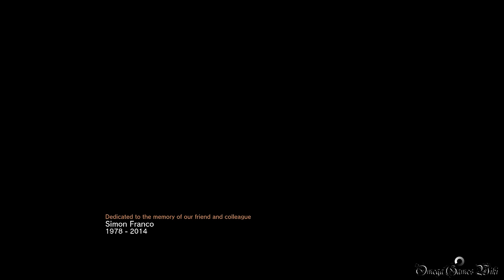【PS4】ALIEN ISOLATION - #24 FINALE MISSION 19 ・孤立（NIGHTMARE MODE NO DEATH COLLECTIBLES）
エイリアン アイソレーションのラストミッションです、ここはイベントとQTEのみ、QTEは 下・下・下・左・右・○（方向はスティックで入力、失敗＆遅いとゲームオーバー）。

これでエイリアン アイソレーションのストーリーモードは終わりました、とても短いエンディングで、そのあとがとても気になります。。

Part 24:
MISSION 19 - 孤立/ISOLATION

MISSION 19 COLLECTIBLES（なし）

収集品：
保存されたログ： 1~148, 150, 151
IDカード収集状況： 50/50
航海記録収集状況： 10/10

- ゲームタイトル： ALIEN ISOLATION（エイリアン アイソレーション）
- 発売日： 2015年6月11日 （日本）
- ジャンル ： SFサバイバルホラー
- 価格： 7,990円 （税別）
- ESRB : Cero Z
- 開発元： The Creative Assembly Ltd